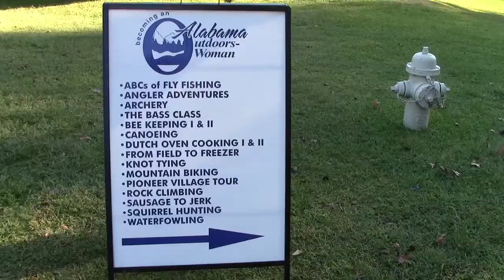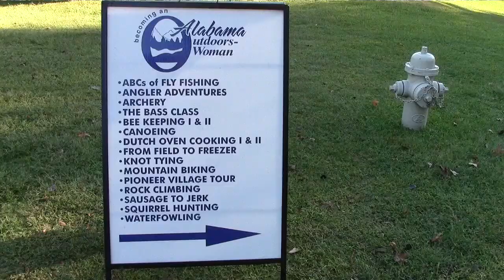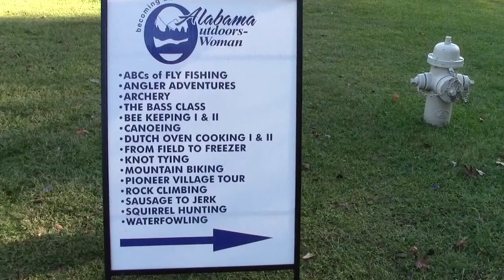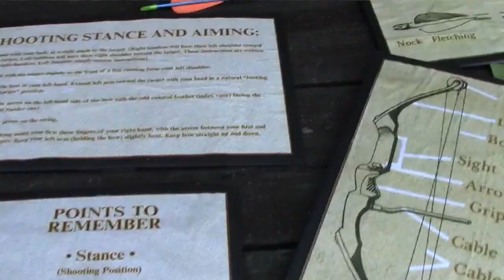Becoming An Outdoors Woman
The Becoming an Outdoors Woman program offers instruction and training to women who want to learn how to hunt and fish but don't know where to start — all in a fun, relaxed, girl's-night-out atmosphere.